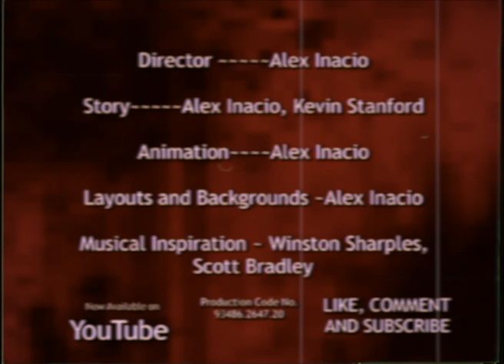Donald the Constable [UK]